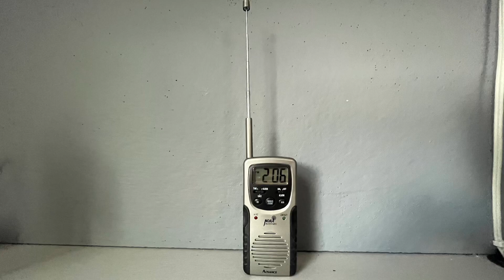Advance Q6V3169 Alert Tone